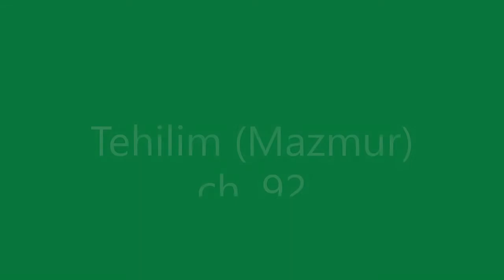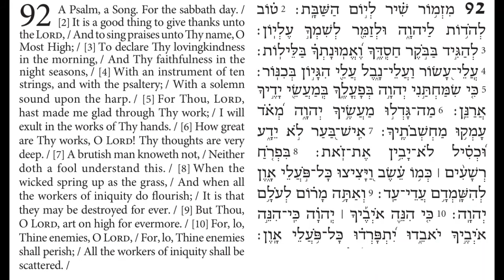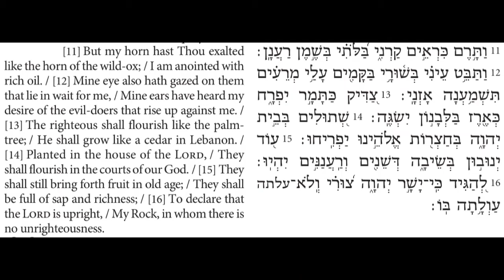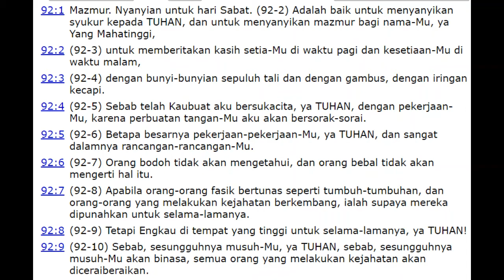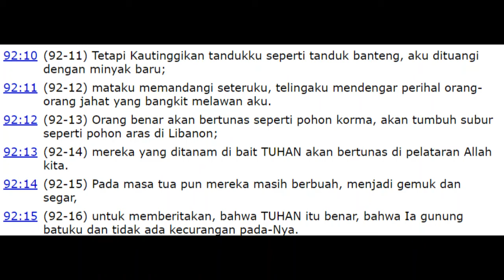Hebrew - Indonesian Audio Bible: Psalm 92